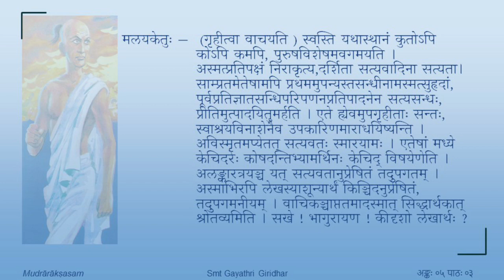मुद्राराक्षसम् - पञ्चमोऽङ्कः - पाठः ०३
Act 05

पाठः ०३ — मलयकेतुभागुरायणसंवादः